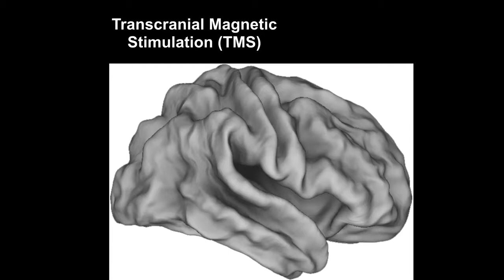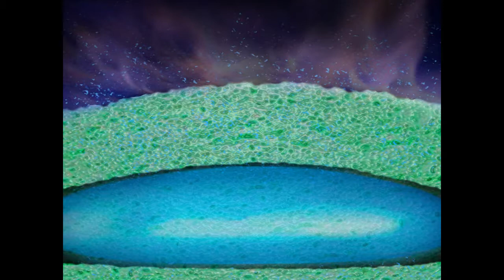Rebuilding the Brain after Stroke Marion Buckwalter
Stanford neuroscientist Marion Buckwalter says stroke research has been undeveloped, and mapping people’s brains and how they recover after stroke may help improve people’s post-stroke outcomes.